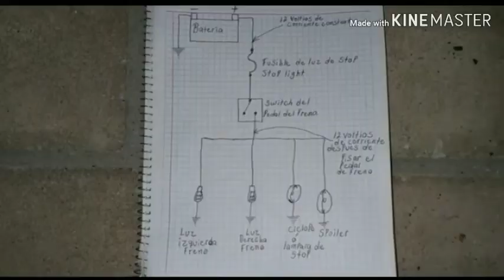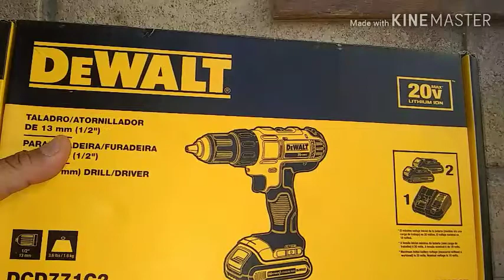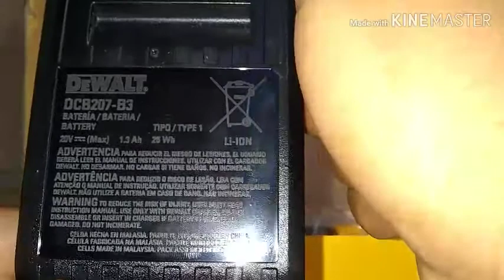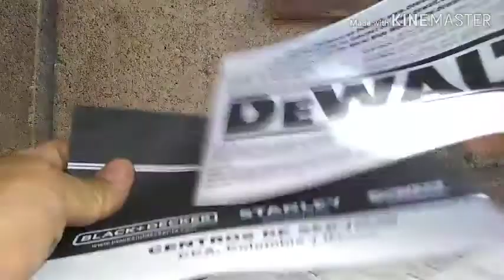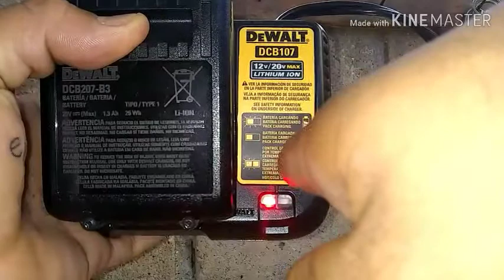UNBOXING AND REVIEW dewalt taladro inalambrico*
UNBOXING AND REVIEW de Taladro atornillador inalambrico dewalt de 20 voltios modelo DCD771C2 con cargador de baterias de litio ion unboxing and rewiew*